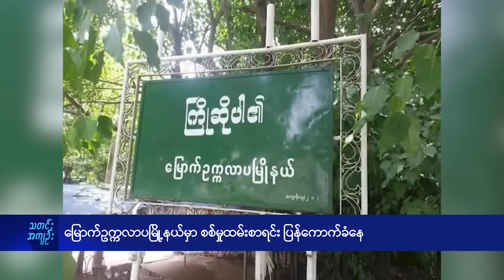မြောက်ဥက္ကလာပမြို့နယ်မှာ စစ်မှုထမ်းစာရင်း ပြန်ကောက်ခံနေ- DVB News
ရန်ကုန်တိုင်း မြောက်ဥက္ကလာပမြို့နယ်မှာရှိတဲ့ ရပ်ကွက်အုပ်ချုပ်ရေးမှူးတွေဟာ စစ်ကောင်စီတပ်နဲ့ ပူးပေါင်းပြီး စစ်မှုထမ်းစာရင်း ဆင့်ခေါ်ကောက်ခံမှုတွေကို ဇူလိုင်လဆန်းပိုင်းကစလို့ ပြန်လည်စတင်နေတယ်လို့ မြို့ခံတွေက ပြောပါတယ်။